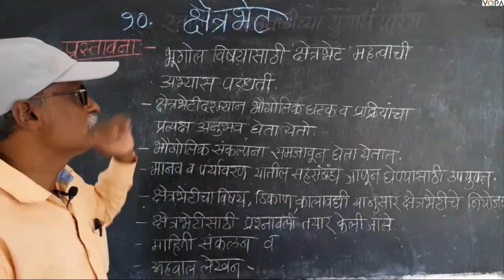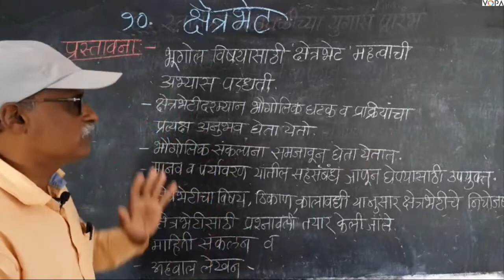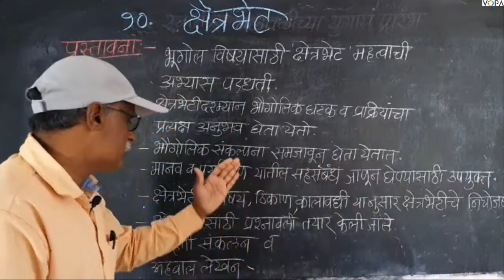८वी । भूगोल। एन. एम. एम. एस । क्षेत्रभेट | V1 | V-School